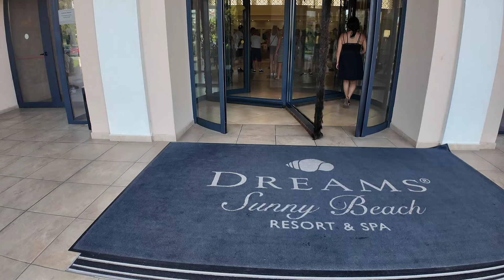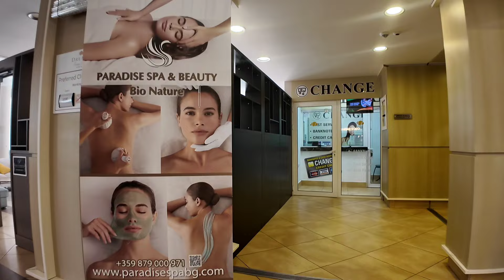Bułgaria DREAMS Sunny Beach Resort & SPA 5*